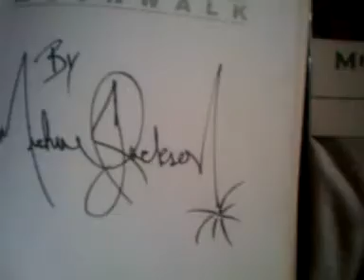"MOVIE STAR STUFF 4 SALE OVER 50 STARS & TOP FILMS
"CALL ANYTIME " WHO"? DO YOU LIKE". 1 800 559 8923. OR WRITE: THE JONES CO. P.O.BOX. 341363. W. LA.